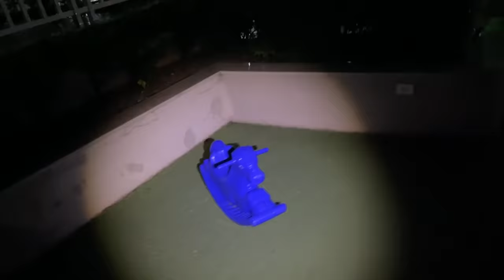NUNCA VÁ AO PARQUINHO ÀS 3 DA MANHÃ OU ISSO PODE ACONTECER!